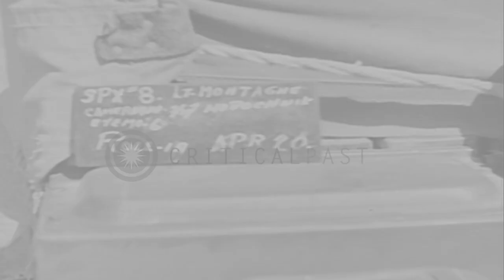Crashed Piper Cub plane is readied for towing from grass field, in Italy, during ...HD Stock Footage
Crashed Piper Cub plane is readied for towing from grass field, in Italy, during World War II

A crashed Piper Cub plane (L-4 Liaison aircraft) on grass field in Italy during World War 2. The L-4 is fastened to a tow truck for removal. Soldiers unbolt portions of undercarriage and and make other preparations for towing. Plane is hooked up. Another L-4 lands on the field. Location: Italy. Date: April 1944.

57,000+ broadcast-quality historic clips for immediate download.